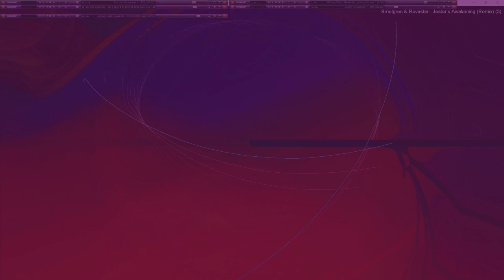Movie 24 09 28 05h01m46s series H time puppets part one